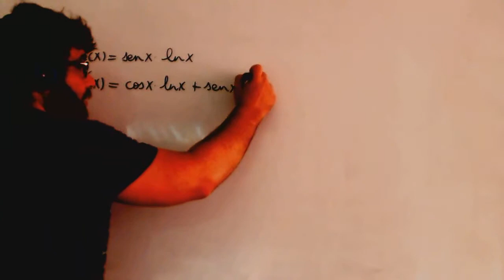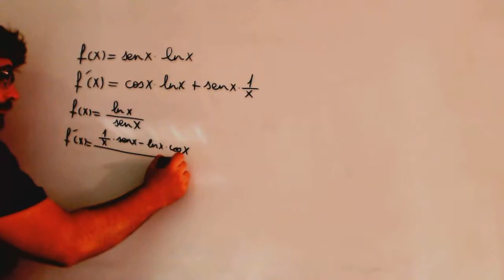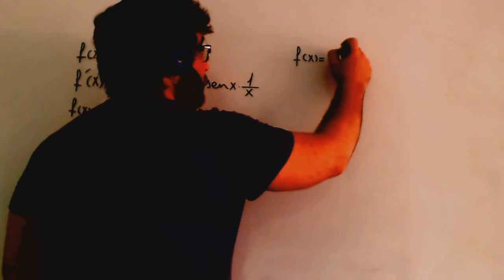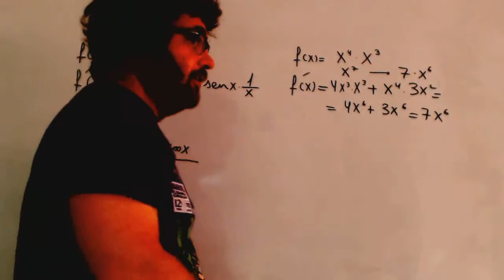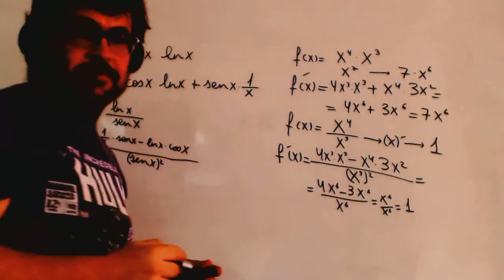Derivada de un producto Matematicas 1º Bachillerato Academia Usero Estepona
Derivada de un producto Matematicas 1º Bachillerato